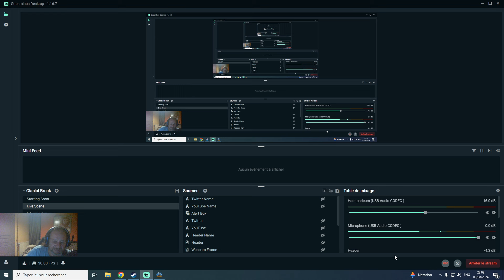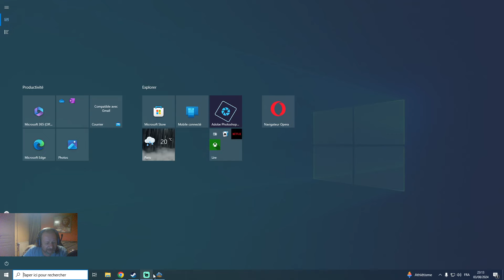Car Manufacture : Guide du Débutant pour Devenir un Magnat de l'Automobile !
Découvrez comment bien débuter dans le jeu "Car Manufacture" et créer votre propre empire automobile ! Dans cette vidéo, nous vous guiderons à travers les étapes essentielles pour lancer votre entreprise au début du XXe siècle. Apprenez à construire des voitures, gérer vos employés, optimiser votre production et conquérir le marché. Suivez nos conseils et astuces pour maximiser vos profits et devenir le leader de l'industrie automobile. Ne manquez pas cette opportunité de maîtriser tous les aspects de votre usine de production et de transformer votre passion pour les voitures en succès retentissant !

Bon visionnage et à bientôt sur la chaîne !